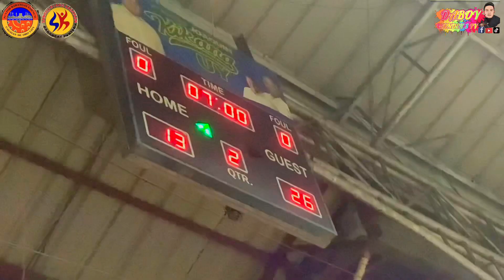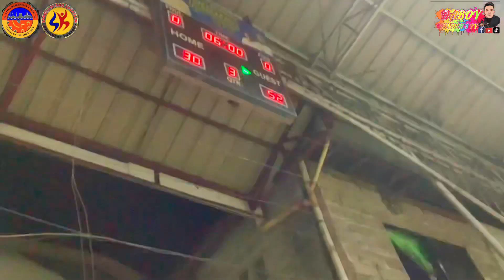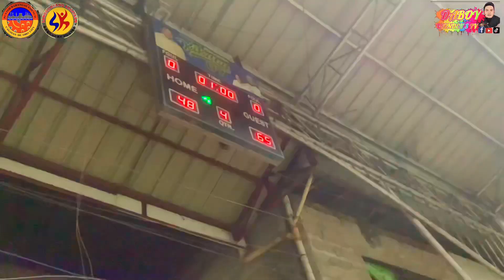4TH HAPITAN REXIE TINAMPAY BASKETBALL LEAGUE (4B MEADOWS VS. RED SUN)